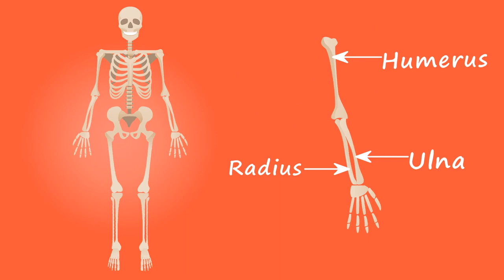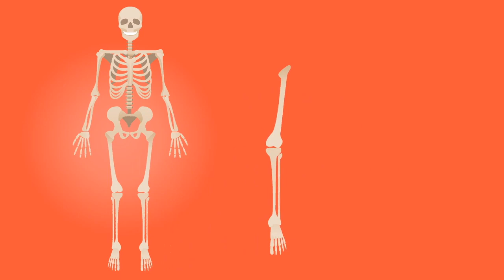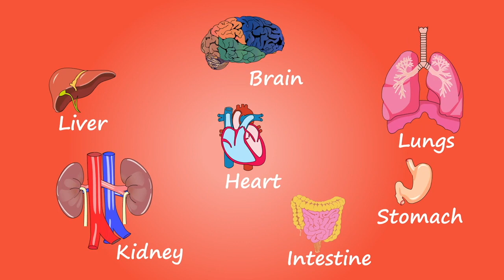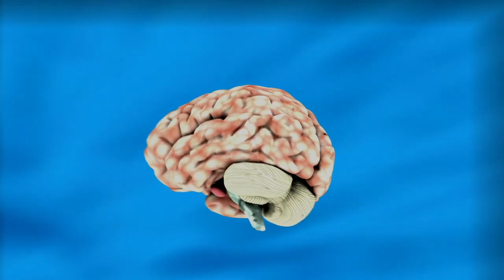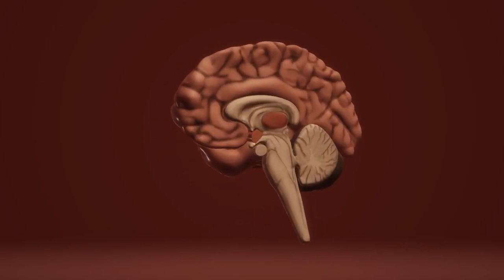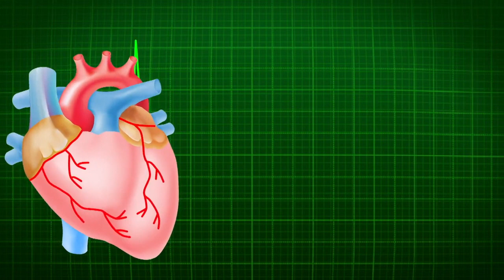HIVയുടെ ലക്ഷണങ്ങൾ ഇങ്ങനെ എന്ന് പലരും പറയുന്നു sir ...!